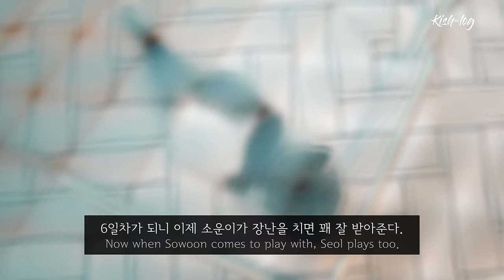[vlog] 먼치킨 새끼고양이와 포메라니안 강아지 같이 키우기 - 합사 첫날부터 친해지기까지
저희 집 새 식구가 된 먼치킨 새끼고양이 '소설이'와 7개월된 포메라니안 강아지 '소운이' 같이 키우기를 위해서 합사 첫날부터 7일간의 기록입니다 :)

[코멘트로 묻기 전에 읽어주세요 ~ ]

소설이 - 브리티시 숏레그 계열의 먼치킨 새끼 고양이입니다.
소운이 - 포메라니안 강아지입니다
소바, 소면 - 적시바, 백시바견입니다.  (밖에만 살지 않고 집 안에도 전용 공간이 있습니다)

카메라 - 다양한 카메라를 사용합니다. Sony A6400과 Leica Q2를 주로 사용합니다.

영상에 사용된 노래 여쭤보는 분이 많으셔서 정리해둡니다.^^

- 4분 10초부터-
1. Desert Silhouette - Trevor Kowalski
2. Airae - Clarity
3. Hara Noda - Catcher
4. Guustavv - Espresso
5. Guustavv - Santa Swing